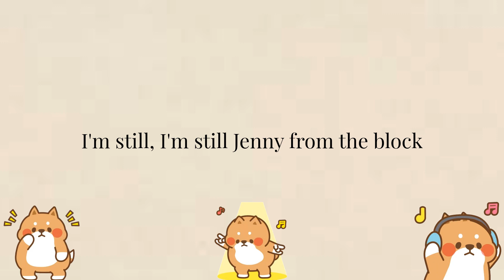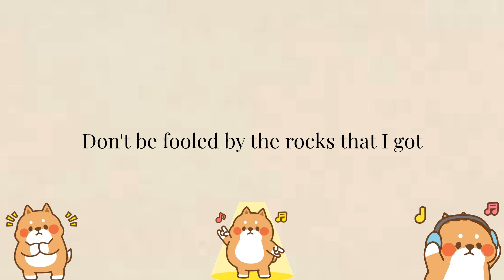JENNY FROM THE BLOCK ( BABYMONSTER remix LYRICS )